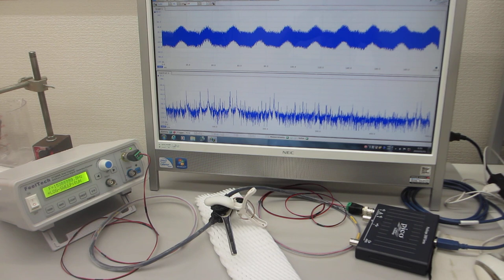メガヘルツの超音波発振（スイープ発振）システムを利用した「超音波プローブ評価実験」（オリジナル超音波プローブのダイナミック特性を評価する実験）